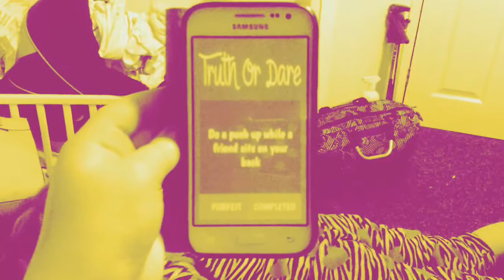Truth Or Dare